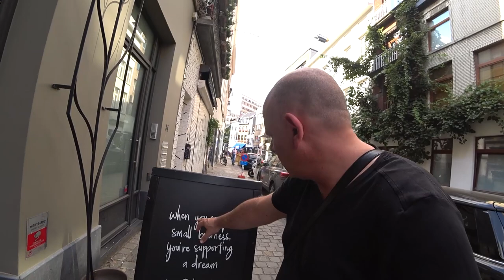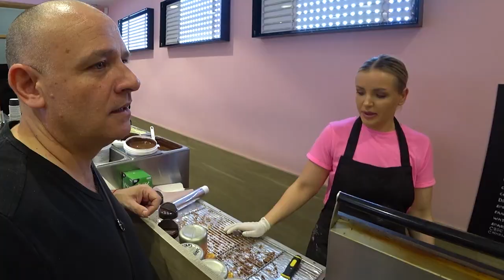Belgian Beer Adventure in Brussels, Belgium 🇧🇪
Renowned for some of the world's greatest beers we set out to experience the Belgian beer culture and it's foods.

We start off with the Frites or Belgian Fries, coupled with a RAW meat sandwich... and a Beer!

Later in the day we sample a meter long assortment of beers... and a Beer!!

Another great Belgian delicacy are Mussels and we look for the best Mussel Restaurant in Brussels... and a Beer!!!

And to end the day we stumble upon the most unusual and erotic Belgian waffles ever... and a Beer!

If you enjoy adventure videos from the former Soviet Union and Central & Eastern Europe, then grab your vodka, some zakusky and join me as we spend the day in the Capital of Europe, in search of Great food and Great Beer.